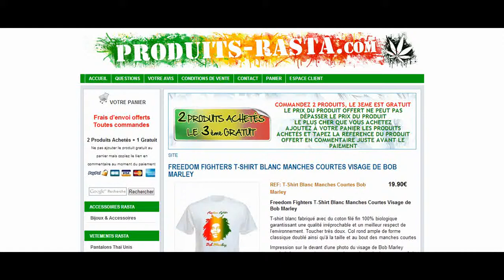FREEDOM FIGHTERS T-SHIRT BLANC MANCHES COURTES VISAGE DE BOB MARLEY